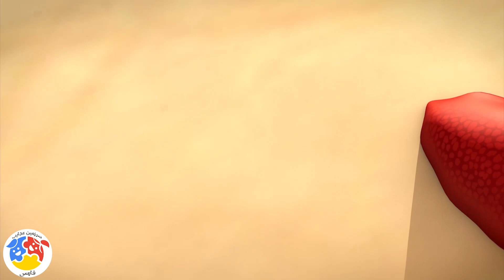Naz Balesh - Part 21 | ناز بالش - قسمت 21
ناز بالش - قسمت 21

خلاصه داستان :
«نازبالش» اقتباسی از کتابی با همین نام از هوشنگ مرادی کرمانی است . در این انیمیشن برکه ای را طراحی شده است که موجودات مختلفی مثل قورباغه و خروس در آن زندگی می کنند، به مناسبت وقایعی که در این برکه رخ می دهد در هر قسمت دو یا سه ترانه را قرار داده شده که این ترانه ها موجب موزیکال شدن انیمیشن می شوند

کارگردان: مانی وطن دوست
تهیه کننده: سید مسعود صفوی
نویسنده: علیرضا ثانی فر

ژانر: انیمیشن

Naz Balesh - Part 21

Synopsis:
"Naz Balesh" is an adaptation of a book of the same name by Houshang Moradi Kermani. In this animation, a pond has been designed in which different creatures such as frogs and roosters live. On the occasion of the events that take place in this pond, two or three songs have been placed in each part, which make it musical.

Production: 2013

Director: Mani Vatandoost
Producer: Seyed Massoud Safavi
Author: Alireza Thanifar

Genre: Animation